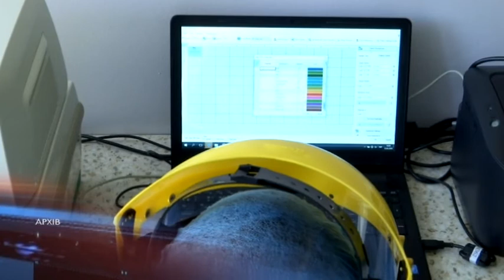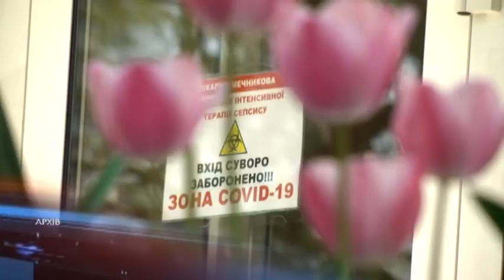Майже 500 інфікованих за добу: ситуація з СOVID-19 в Україні та регіоні